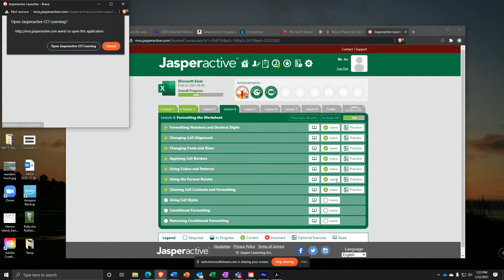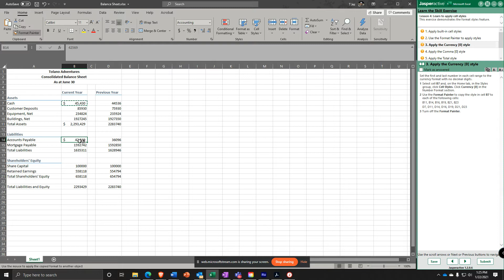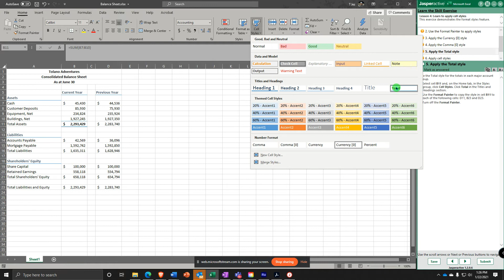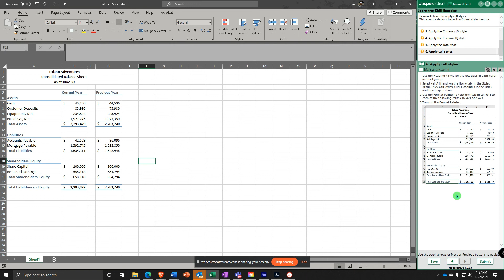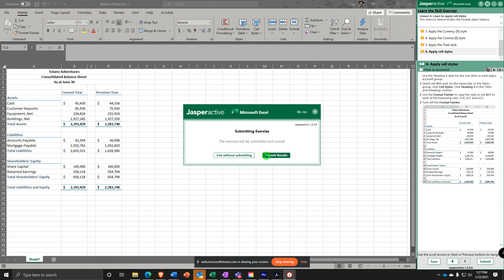JA Excel 4 8 Using Cell Styles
Jasperactive Lessons for Microsoft Excel 2019